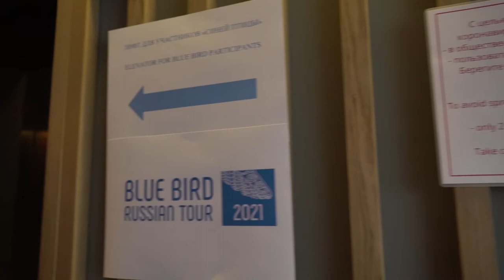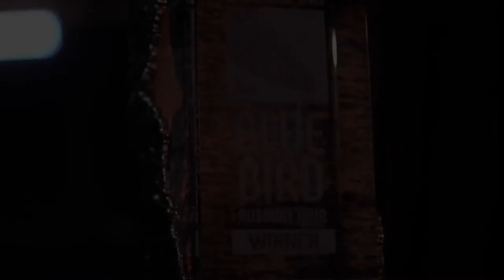Профилактика COVID-19 на этапе Кубка мира в Нижнем Тагиле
Инвитро провела ПЦР-тестирование на COVID-19 среди организаторов и спортсменок этапа Кубка мира по прыжкам на лыжах с трамплина среди женщин 2021 – русский тур «Синяя птица». Соревнования прошли в Нижнем Тагиле на комплексе трамплинов «Аист» и собрали 58 спортсменок из 13 стран.